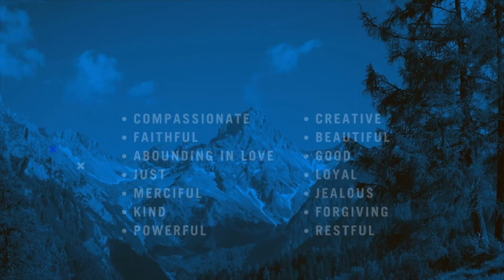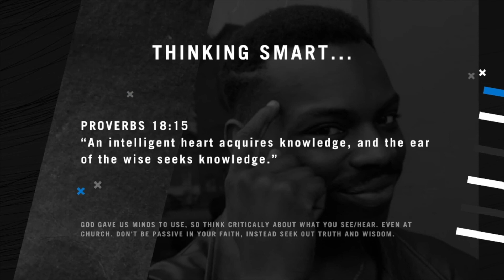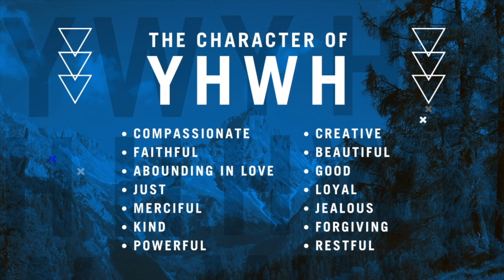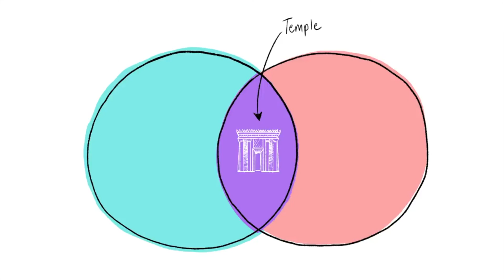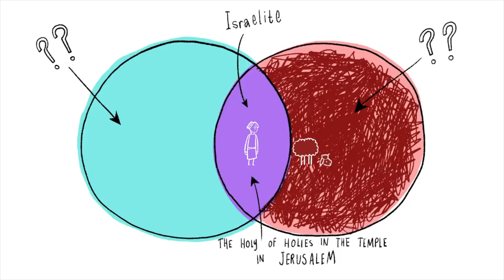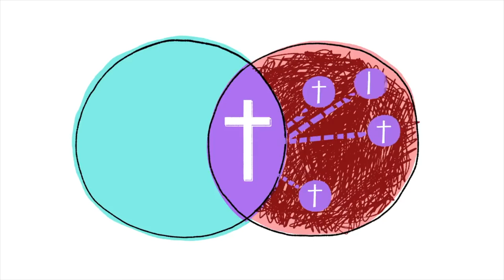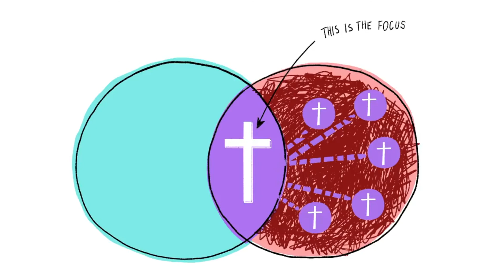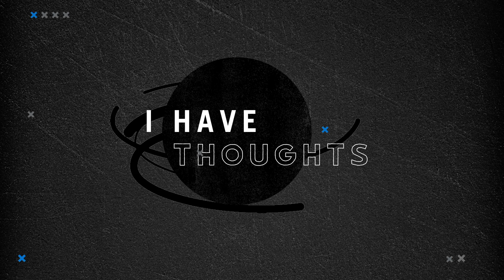9/16/2020 | Student Night Leader Walkthrough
Hi leaders! This video is to show you how Student Night will run and prepare you for WHY we are doing these segments. Continue praying that God uses this ministry and His people to introduce students into a life-changing relationship with Jesus Christ.